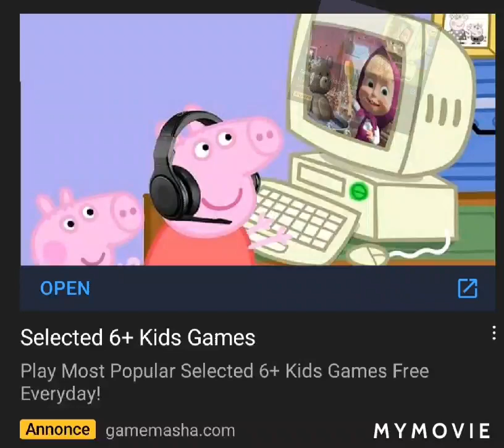peppa pig sees an ad for herself